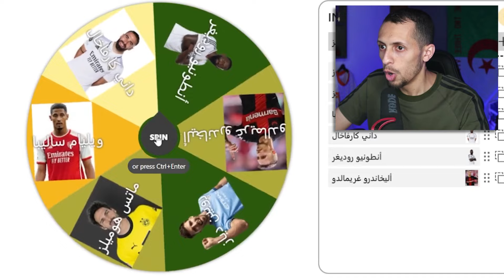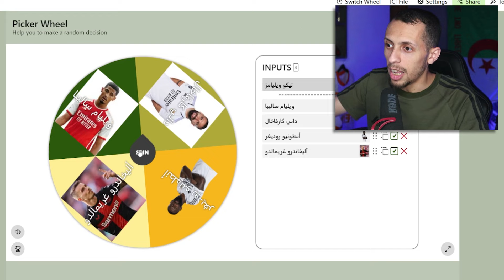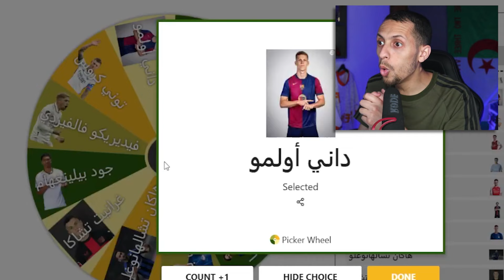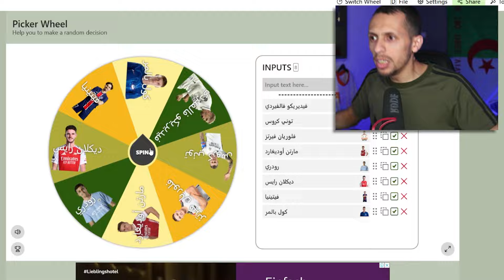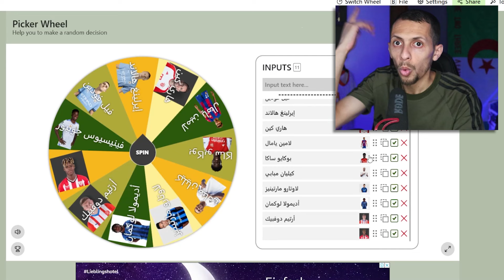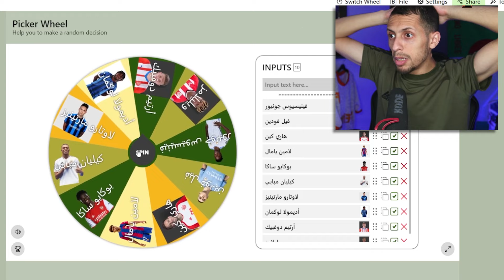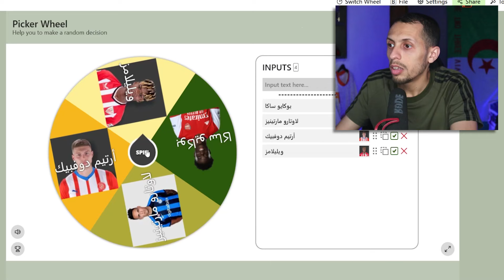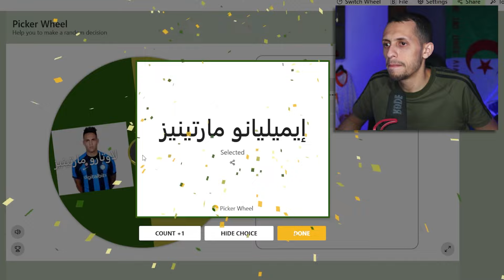تحدي تشكيلة الكرة الذهبية: ريال مدريد ضد برشلونة| فيفا 24 FC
فيفا 24 تحدي تشكيلة الكرة الذهبية ريال مدريد و برشلونة fc 24